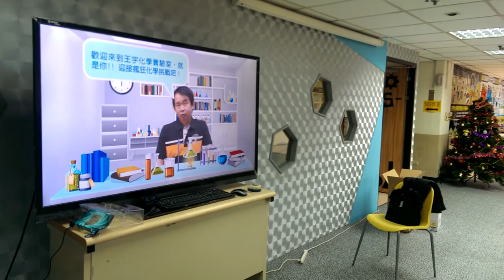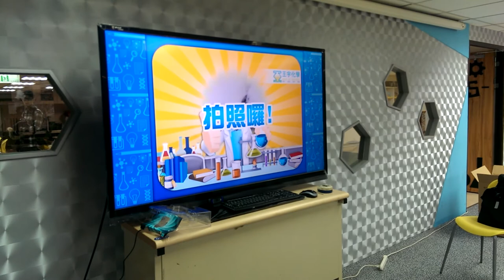webcam體感作答